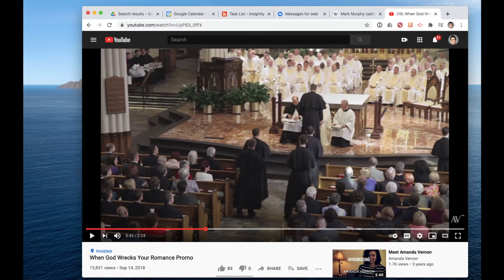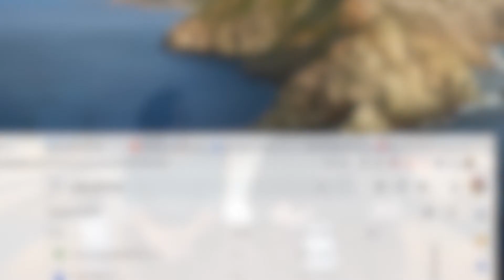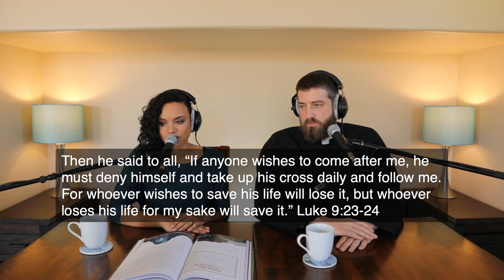Ep. 7 - Wanna Find Yourself? Lose Yourself.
Wanna Find Yourself? Lose Yourself. What does that mean? That means if you want to be unique, original, exactly who you're meant to be, you have to not grasp at those things. Then how do you get those things? You give yourself away.